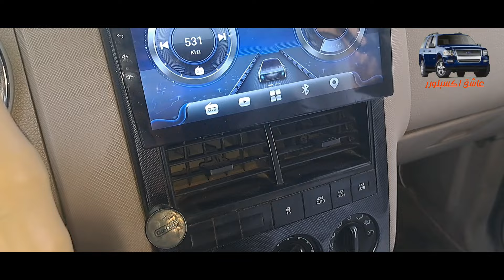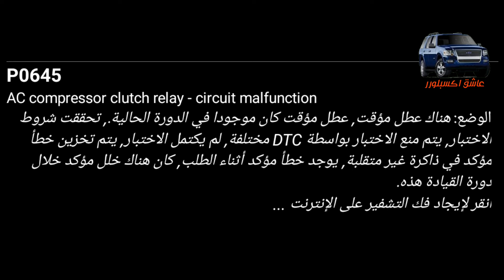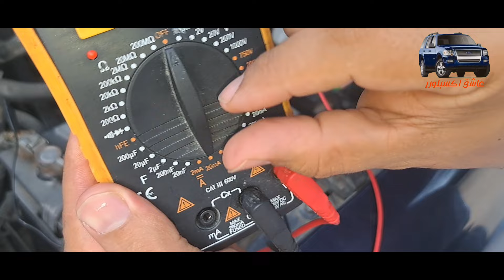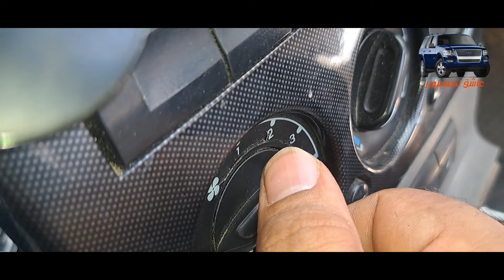سرعات مروحة المكيف الداخلية 1،2،3،4 لا تعمل | كود P0645 | فحص الكتاوت أو الريليه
السرعات لمروحة المكيف الداخلية 1،2،3،4 لا تعمل

قناتي في التيليجرام .. لنتشارك المواضيع والأعطال والحلول مع بعض